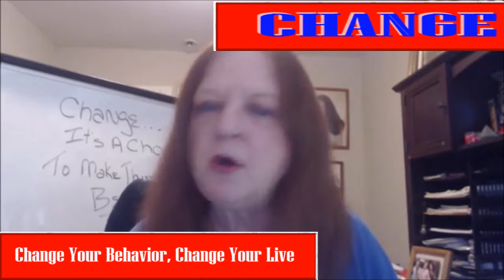Change... It is a Good Thing By; Carol Browne Earl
Change... It is a Good Thing